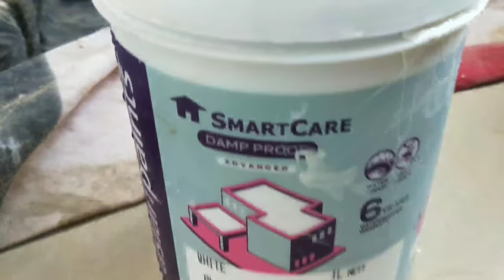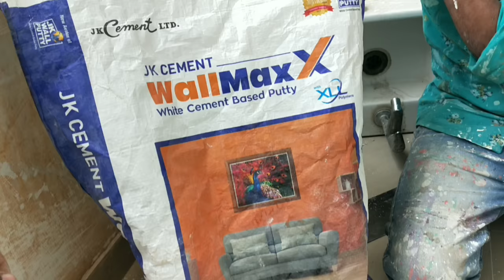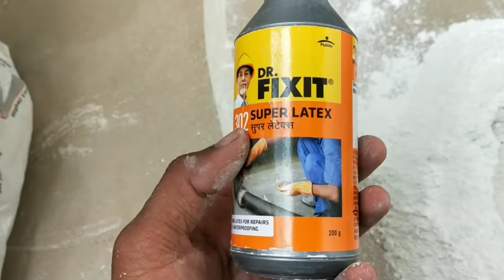Wall waterproofing | how to Repair Damp Wall | Wall dampness treatment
wall waterproofing,damp wall repair,Damp Proofing
Hi
Dosto Aaj Ki Is Video Me Maine Aapko Wall me lagi silan kaise thik Karte Hai Or use Karne ke Pahele Or Bad Me Kya Dhyan Rakhna Chahiye Ye Sab Achhese Bataya Hai to Ummeed Hai Aapko Ye Video Bahut Pasand Aayegi Thank you so much...

FULL MUSIC CREDIT BY [ NCS ]

QUERIES SOLVED :-
damp proof wall repair,
damp proof asian paints,
wall waterproofing kaise kare,
Damp proof and wall repairing,
DAMP PROOF AND WATER PROOFING,
wall waterproofing dr fixit,
wall waterproofing solutions,
wall waterproofing treatment,
damp proof couse,
dulux damp proof paint,
berger damp proof,
heat proof paint,
waterproofing wall damage,
wall repair water damage,